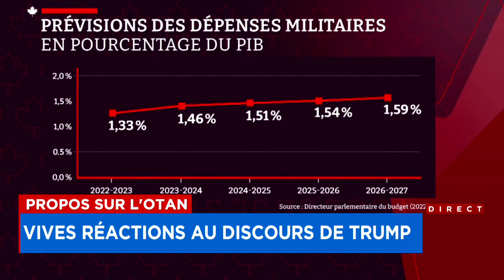Escalade ou air connu? L'OTAN face aux menaces de Trump - Explications, 18h